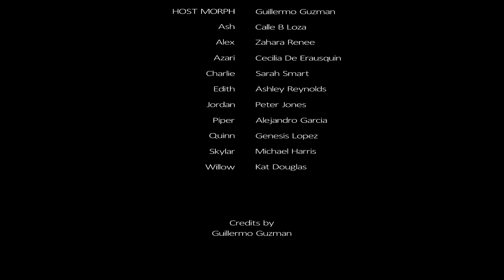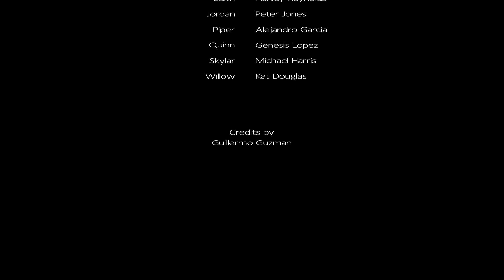Drama Of Love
A stop-motion animation dating show.